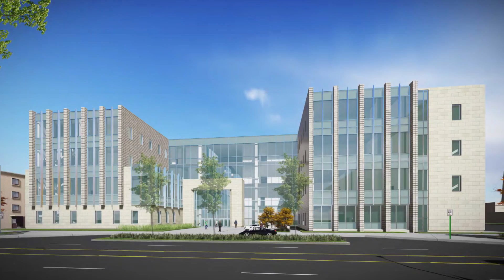Students React to Bradley's New Business and Engineering Complex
Our students had a lot to say after seeing the brand new business and engineering complex model for the first time. “I don’t think I’ve seen anything like this at any other university!” and “I can’t believe this is going to be on campus soon!” were just a couple of their initial reactions to the planned Bradley facility.

The business and engineering complex, set to open in the fall of 2019, will merge the disciplines of business and engineering in a collaborative learning environment, providing a state-of-the-art facility for Bradley students. Construction on the new building will begin shortly after Commencement in May 2017. More information about the complex can be found

Can’t get enough of Bradley’s campus? or for a different perspective, get a birds-eye view of the Hilltop

Bradley is a private, independent university in Peoria, Illinois, providing 5,400 students resources not found at small colleges and more personalized experiences than large universities.